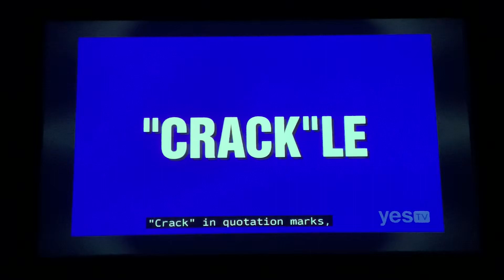Jeopardy, intro - Phil Hoffman Day 3 (2/17/21)